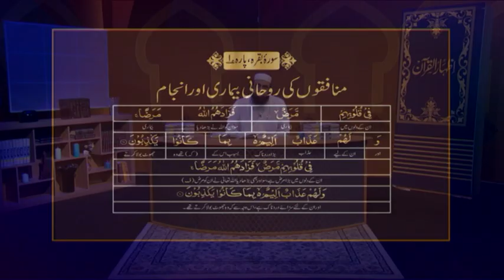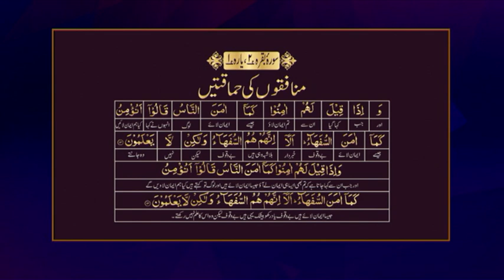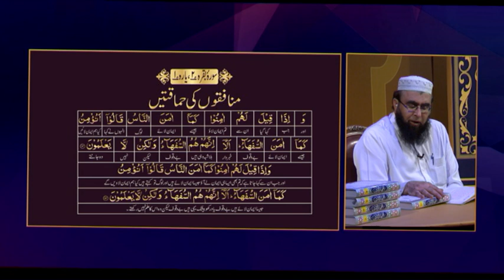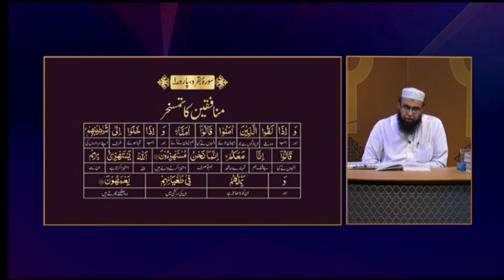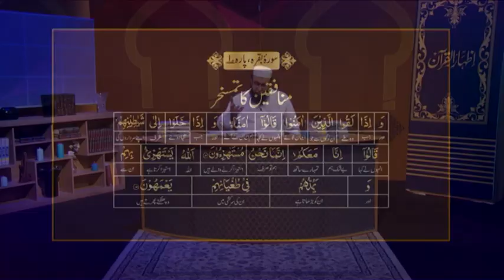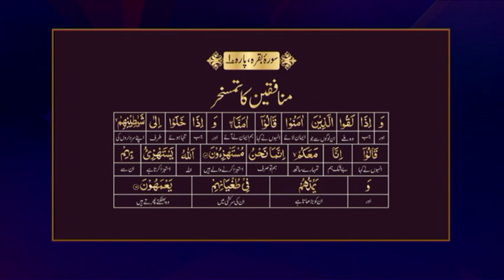MAIN TAFSEER E IZHAR UL QURAN 03062020 S 3